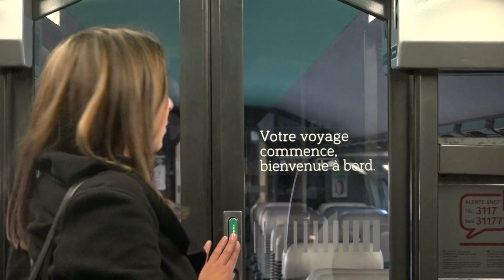Sncf, Lille est "inoui"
La SNCF se prépare à l’ouverture de la concurrence. Pour apporter un maximum de confort aux voyageurs, et les fidéliser, la société vient d'installer, pour la ligne Lille-Paris, les TGV "Inoui". "Nous avons soulevé 15 millions d’euros pour rénover les rames", indique Tanguy Cotte-Martinon, le directeur TGV Nord à la SNCF. Pour les usagers, les moquettes ont été rénovées, des prises électriques, pour charger ses appareils nomades, ont été ajoutées jusqu'en seconde classe. La SNCF veut aussi entrer dans l’ère du temps avec le wifi en haut débit, sans déconnexion. Une offre Inoui qui va peu à peu remplacer le parc de TGV actuel en France, avec des tarifs pour un billet Lille-Paris qui débutent à 25 euros.